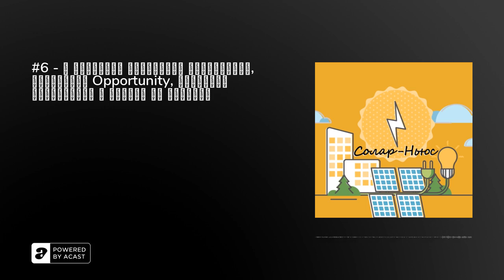#6 - О развитии солнечной энергетики, марсоходе Opportunity, новостях энергетики и планах на будущее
В этом подкасте расскажу о том, что произошло во время вынужденных каникул и о планах подкаста на будущее.
Также поговорим о солнечной энергетике на Марсе, так как ровер Оппортьюнити использует для питания солнечные панели. Сможет ли он "ожить" после затяжной песчаной бури, которая накрыла всю планету летом?
В третье части оглянемся на прошлое солнечной энергетики, посмотрим, что происходит сейчас и попробуем заглянуть в будущее.

В этот раз (в качестве эксперимента) без тайм-кода. Как лучше - напишите в комментариях

Слушайте подкасты и смотрите новости на сайте а также в iTunes в Google Podcsts в SoundCloud и через RSS-feed